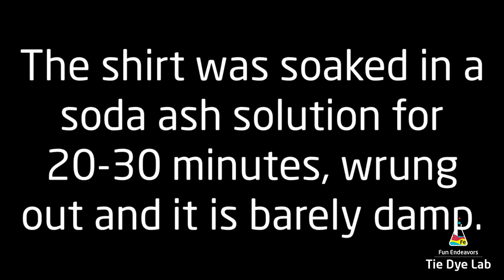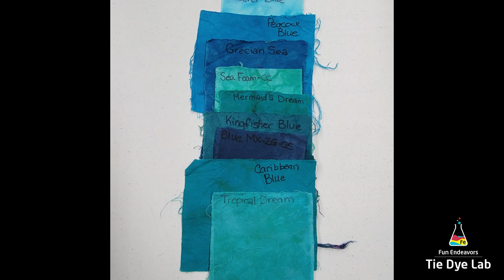Tie Dye Design: Teal and Blue Ice Dyed Geode Shirt [Tutorial Video]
In this tutorial video I show and explain the entire process of how to tie and dye a teal and blue ice dyed geode t-shirt.

Links:
Dye colors I used:
Glacier Blue, Peacock Blue, Grecian Sea, Mermaid's Dream, Kingfisher Blue, Caribbean Blue, Tropical Dream and Ecru from Dharma Trading Company

8” Locking Curved and Straight Hemostats

10" and 12" Curved Locking Hemostats

Hi guys!